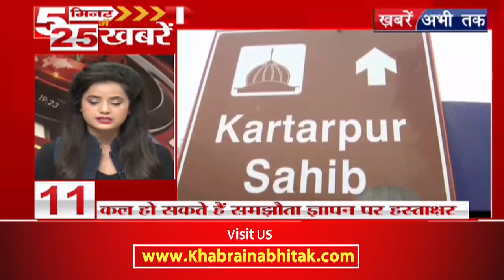5 मिनट में देखिए देश-विदेश की 25 बड़ी खबरें || Khabrain Abhi Tak Live